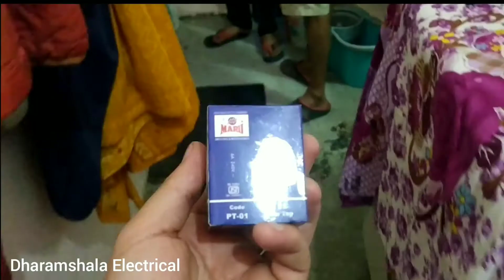luminous Zelio 1100 inverter installation 🔋 Battery 🇮🇳 Dharamshala Electrical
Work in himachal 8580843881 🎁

CCTV🖲️INTER COM
🎽Washing Machine
Microwaves
 Refrigerator
 Fan
press
 🔌 Wiring Single & Three phase
🏠 House Wiring
📝 Test Report
⚒️ All Electrical Repairing
⚙️ Electrical Goods Retailing 📌

PVC ✅ also done ✅